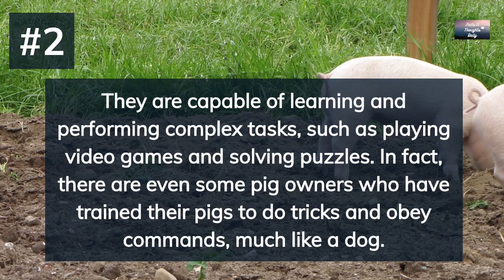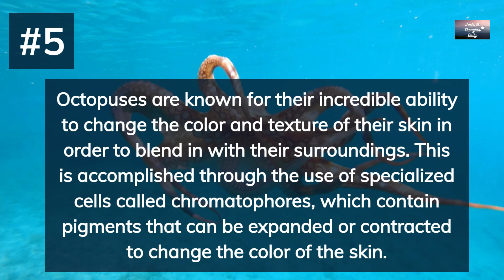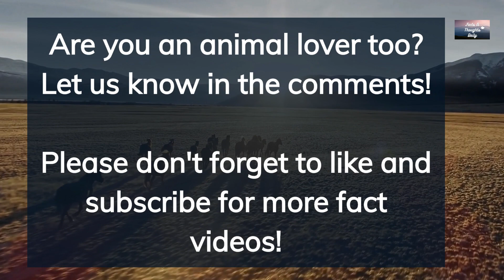5 Amazing and Little-Known Animal Facts That Will Blow Your Mind!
Are you a fan of animals? Do you enjoy learning interesting facts about the animal kingdom? If so, you're in luck! In this video, we'll share with you 5 cool and little-known animal facts that will blow your mind.

From immortal jellyfish to smart pigs, we'll take you on a journey of discovery that will leave you amazed and entertained. Join us for a fun and educational look at the fascinating world of animals!

00:00 - Intro
00:05 - Turritopsis dohrnii
00:30 - Pigs
00:49 - Kangaroos
01:11 - Ferrets
01:35 - Octupus
02:07 - Please comment, like and subscribe!